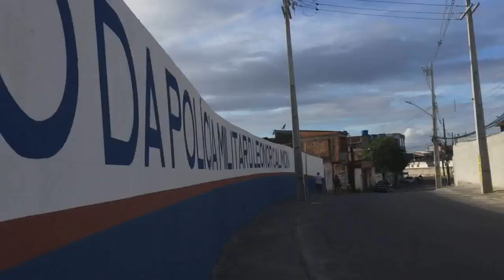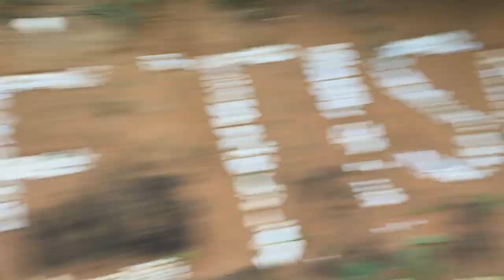Lord surfou no Rio Tietê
gravaçao no pinicão de cajazeiras
pinicao de cajazeiras
el gato drogado
Humor Comedia